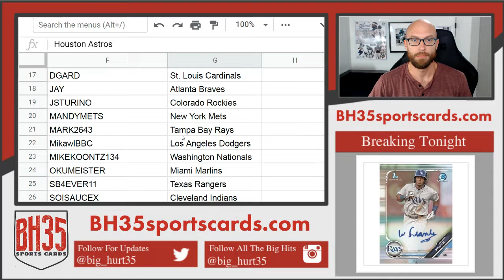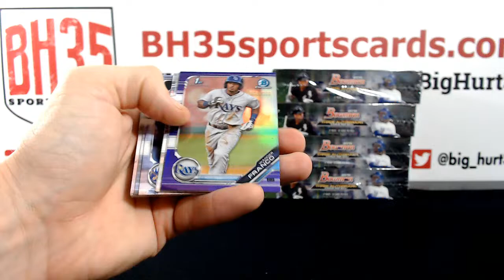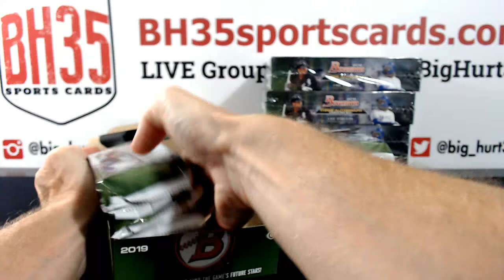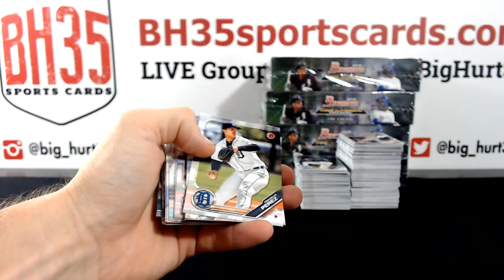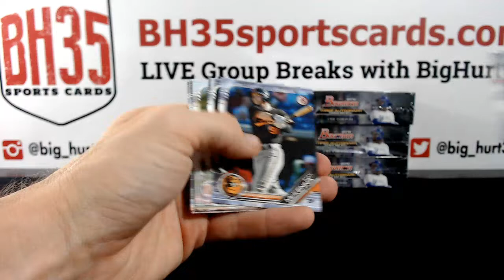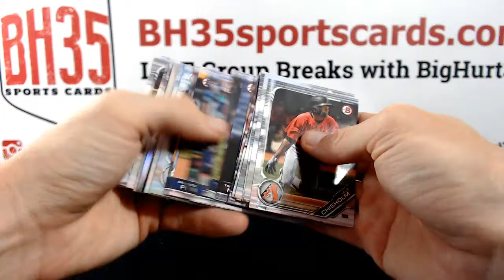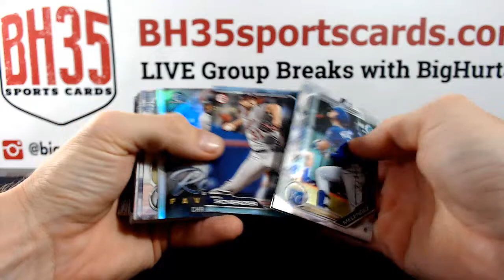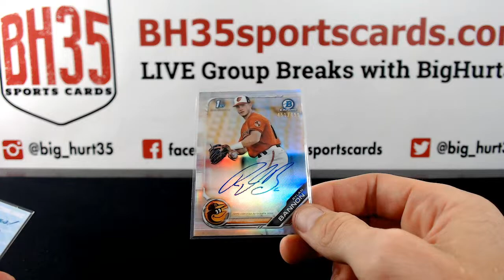2019 Bowman Baseball Jumbo | 8 Box Case Break #7 Pick Your Teams